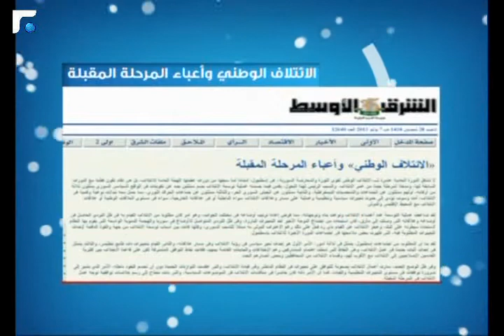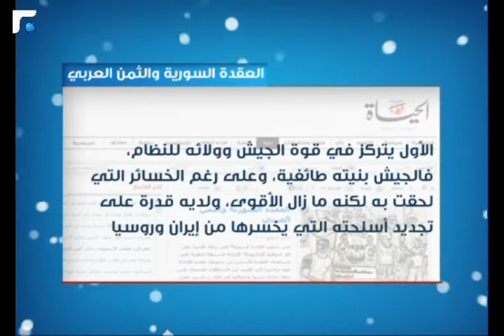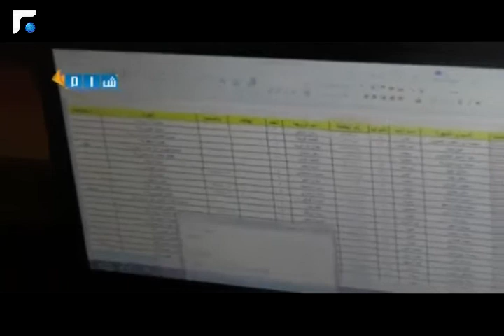سوريا اليوم 07/07/2013